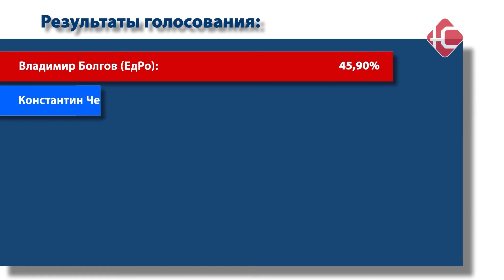В Нефтеюганске прошли довыборы депутата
На выборах в Нефтеюганске по предварительным подсчетам победу одержал кандилат от партии "Единая россия" - Владимир Болгов.

Владимир Болгов одержал победу с отрывом в 55 голосов. По предварительным результатам он набрал почти 46% голосов, на втором месте самовыдвиженец Константин Черных - ему доверие оказали свыше 34% избирателей, на третьем месте Тимур Аскеров от партии КПРФ, более 10%. Всего явка составила 15,5%. По словам, председателя территориальной избирательной комиссии довыборы в Нефтеюганске прошли спокойно, жалоб и обращений зарегистрировано не было.